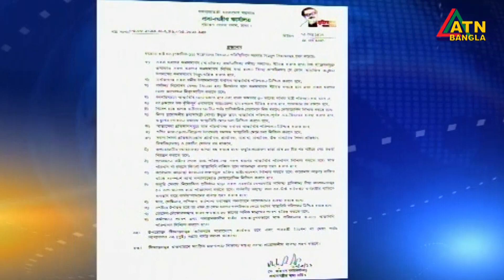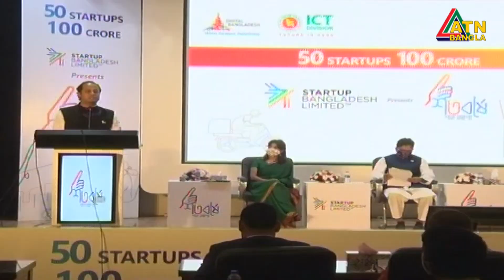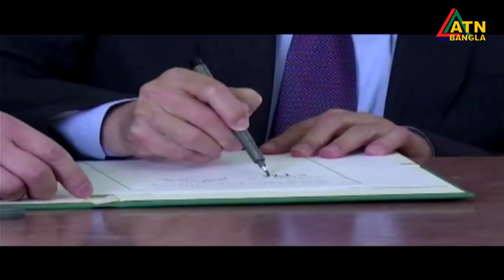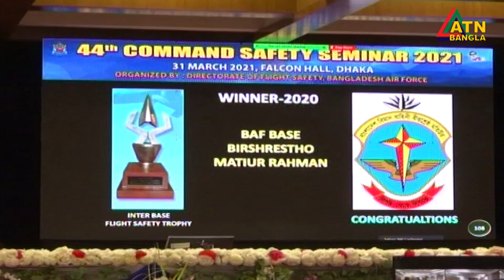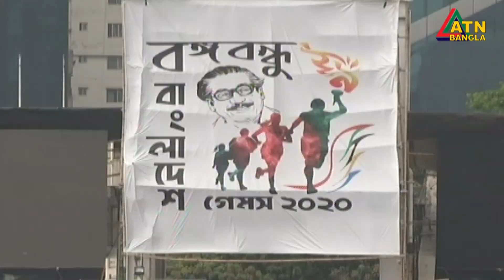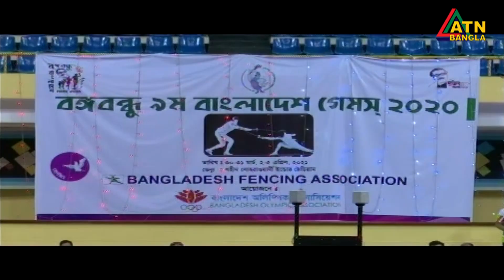এটিএন বাংলা সন্ধ্যা ৭ টার সংবাদ । 31.03.2021 | ATN Bangla News